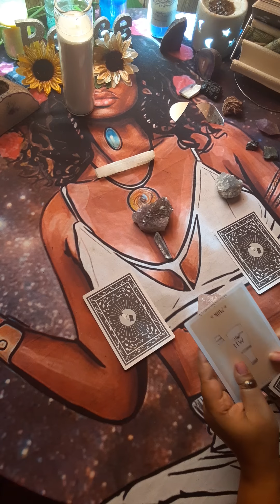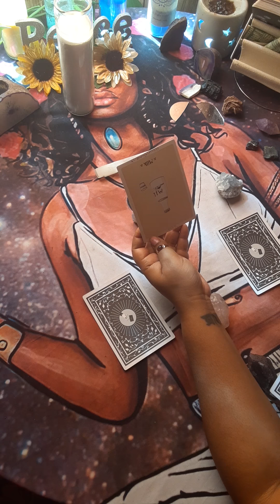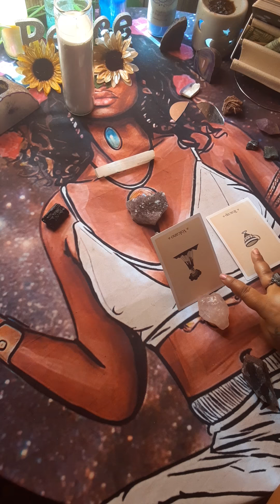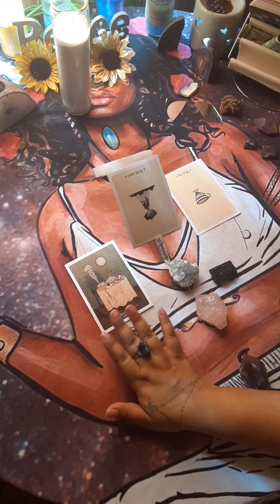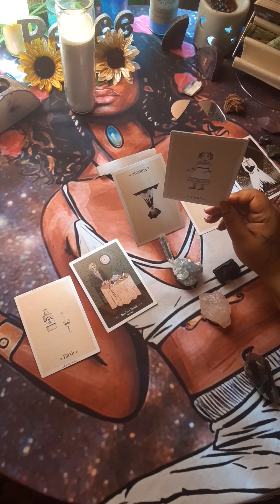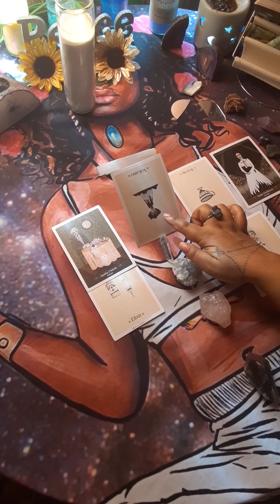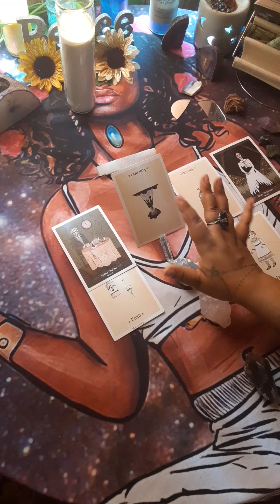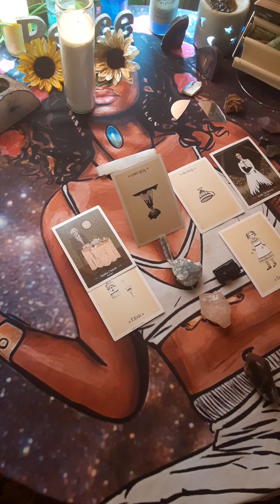Oh, Tha Trickery... Ya Mama, Auntie or Wifey Are Under Judgement Over You {Woman Crush Wednesday}